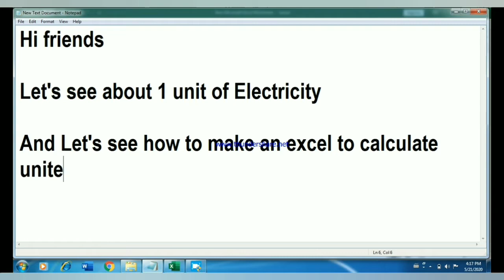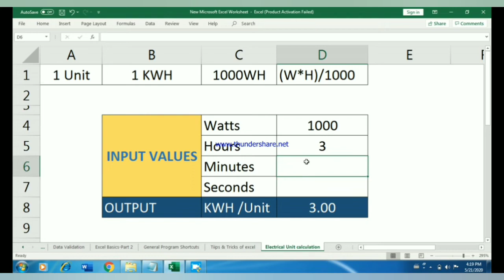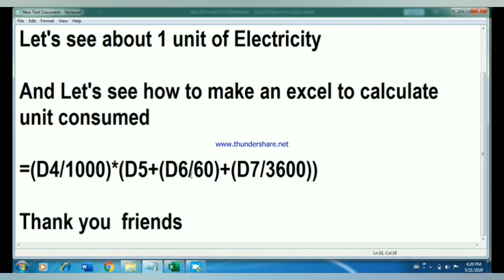What is 1 Unit of electricity is equal to ? 1 யூனிட் ??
concept explained

how to calculate one unit in excel

tamil excel
one 1 unit of electricity is equal to